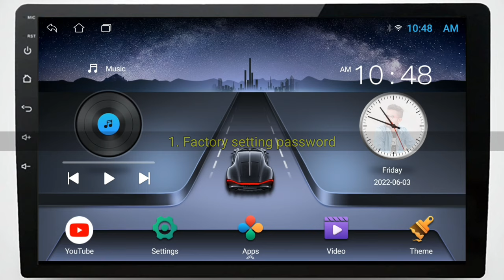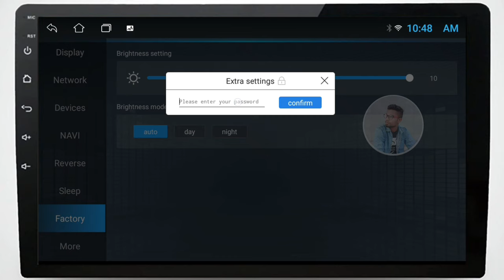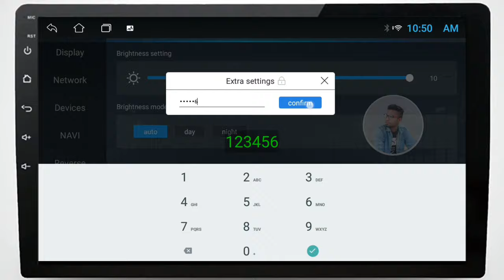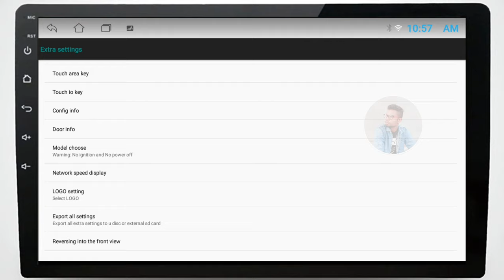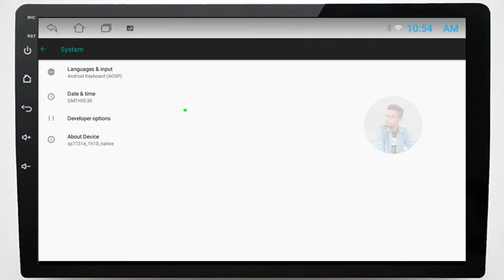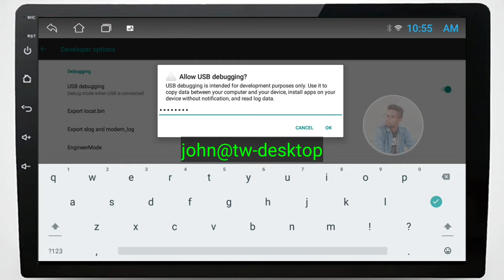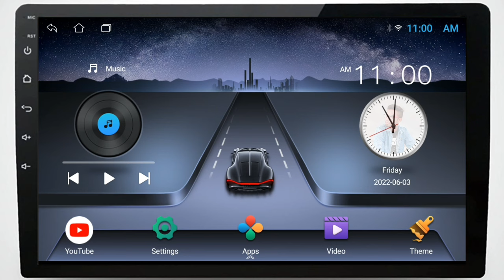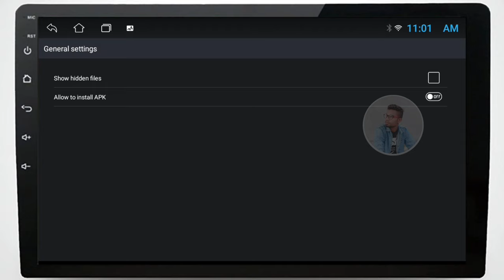All passwords of Android Car stereo - Factory setting - Extra Setting - Reset Factory (Topway TS7)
​ @Shekhar Maxxlink

Title:- All passwords of Android Car stereo - Factory setting - Extra Setting - Reset Factory (Topway TS7)

00:00 Introduction
00:51 What is password of factory settings of Android Car Player
02:30 What is password of Extra settings of Android Player
03:50 Reset factory Password
04:25 Developer options password & USB debugging password
05:53 Backlight Current regulation Password
07:03 Password for Allow to install APK

Hello friends ,
In this video I have shown many password of Topway TS7 and Allwinner T3L, in which I have covered factory settings, advanced factory setting, extra setting, advanced extra setting, reset factory and developer setting password of TS7 and T3L by the way. Android car stereo has some other password, I have given its link below, which I have not been able to cover in this video, please click on the link given below for more passwords.